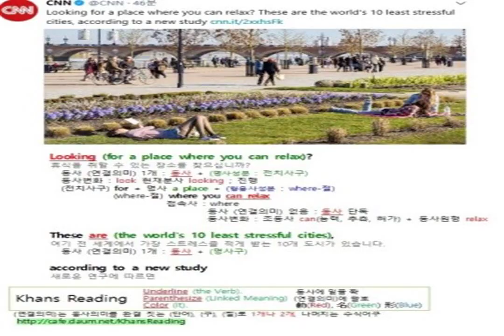FRACTION SUPPLEMENTARY PHOTOGRAPH 30 days PACKET COURAGE READY